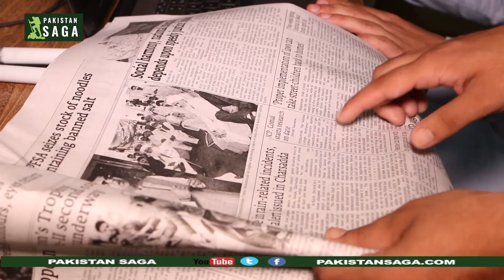Immad Yousafzai-a journalist par excellence from KP عماد یوسفزئی خیبر پختونخواہ کا باصلاحیت صحافی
journalist | reporting | community | KP | PakistanSaga | He cannot see from his eyes but can show the society a mirror by highlighting the nuances that we “seeing people” miss. His sensitive reporting makes inroads to One’s soul. Samar Khan has sent this heart touching story from Peshawar for Pakistan Saga. دہ بظاہر دیکھ نہیں سکتا۔ لیکن وہ معاشرے کو آئینہ دکھا سکتا ہے۔ وہ خیبر پختونخواہ کا پہلا نابینا صحافی ہے ۔ وہ دومضامین میں ماسٹرز ڈگریاں رکھتا ہے۔ اس کے صحافی دوست بتاتے ہیں کہ اس کی فائل کی گئی سٹوری عام رپورٹرز کی طرح نہیں ہوتی ۔ وہ کسی واقعے میں چھپے ایسے پہلو بھی بیان کرتا ہے جسے ہم دیکھنے والوں کی آنکھ دیکھ نہیں سکتی ۔ عماد یوسفزئی ایک حساس صحافی ہے لہذا اس کی رپورٹ کی ہوئی کسی بھی خبر میں حساسیت کا وہ پہلو ضرور نمایاں ہوتا ہے جسے ہم صرف اس کی آنکھ سے دیکھ سکتے ہیں۔ثمر خان نے پشاور سے دل کو چھو لینے والی یہ رپورٹ پاکستان ساگا کے لئے ارسال کی ہے ۔